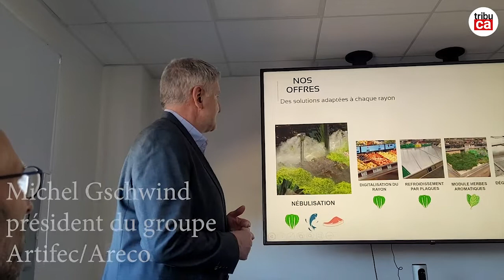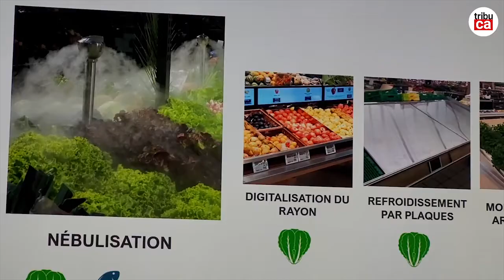ARECO, ou quand la techno devance le marché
A l'occasion d'une visite sur site du réseau Entreprendre Côte d'Azur, Michel Gschwind explique la bascule d'un brevet d'une utilisation à l'autre... Surprenant. Isabelle Auzias, complément du n°1142 de Tribune Côte d'Azur